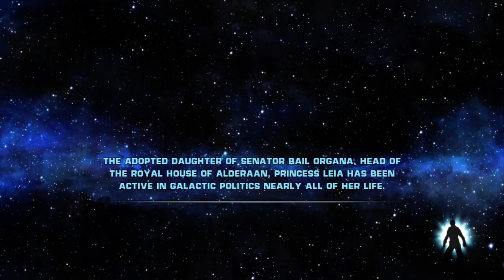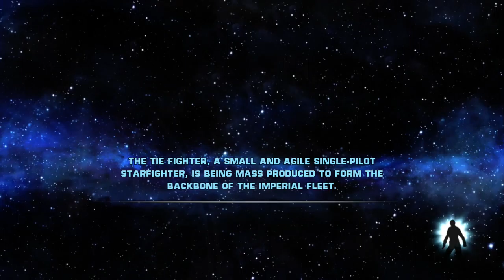Star Wars The Force Unleashed Part 2